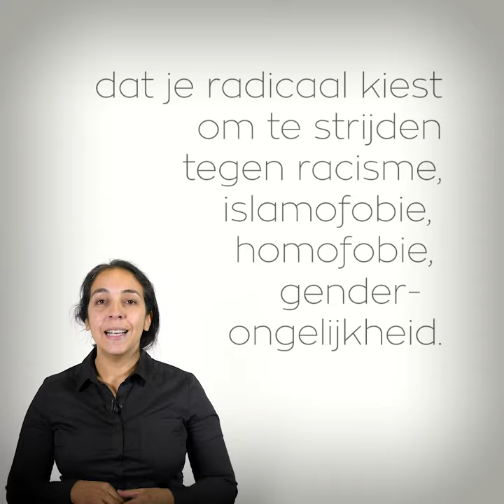Rachida Lamrabet over duurzame transitie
Deze video verscheen in de mobilisatie van Hart boven Hard voor de Klimaatmars van 2 december 2018 in Brussel